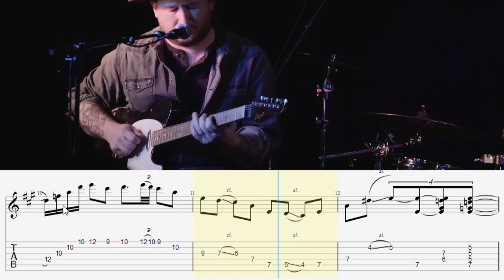30 Second Transcription - Josh Smith Blues in A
my rhythms fall apart near the end, but I swear he drops an eighth note or something. Compare some of these phrases to his blues in Bb that I transcribed and you'll really start seeing how he outlines the changes.